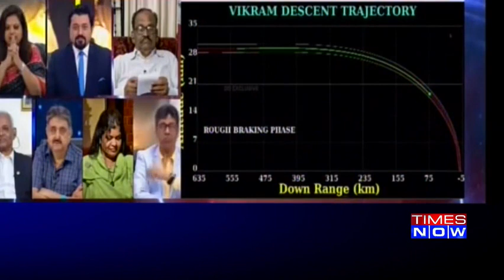PM Narendra Modi interacted with children at ISRO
Prime Minister Narendra Modi interacted with the students from across the country, who were selected through ISRO Space Quiz competition at ISRO Centre in Bengaluru on September 07, 2019.